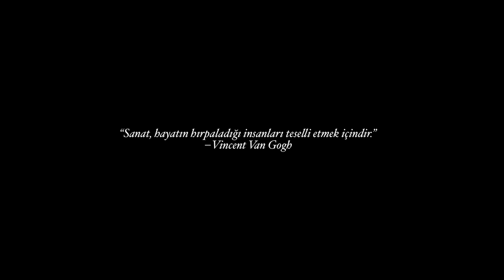Kamufle & Deniz Tekin - Fugithora | Official Video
Music video by Kamufle & Deniz Tekin performing Fugithora (C) 2020 Basemode Records, a division of Sony Music Entertainment Türkiye

Expose Films

Written and directed by Can ÖZEN
Executive Producer : İbrahim YILMAZ, Ziya KASAPOĞLU, Burhan ARSLAN
DOP : Ersin GÖK
Assistant Director: Çağla ÇAĞLAR
2nd AD/ Meltem Yurttas
Gaffer: Muammer YAVUZ
Focus Puller : Seyhan DAVARCI
2nd AC.: Naim GÜVEN
DIT : Alpay YILMAZ
Art Director : Yelkan İŞKORKUTAN
Art Asist. : Furkan İŞKORKUTAN
Grip-Set : Bora Kağan TAYLAN
Set Asist.: Ufuk KABAKÇI
Bestboy : Şafak KİBAR
Production : İlker EKER
Production : Ugurcan ŞEN
Vfx: Emre Toplu
Styling: Meltem Yurttas
Make-Up&Hair Stylist : Çiğdem UZUNDAG
Color : Murat Birkon

Technical Equipment
Camera : FilmArka
Light : Rota Işık
SetGrip : VizyonSetGrip

Cast:
Emre TOPLU
Melih POTUR
Çağrı BAŞTÜRK
Kadriye YURTTAŞ
Bendecan ATİK
Betül Temmuz SAGLAM
İlker Murat KAYNAR
Köksal ÇALIK

Special thanks to:
Kala Film
Hazer Baycan
1000 Volt Production